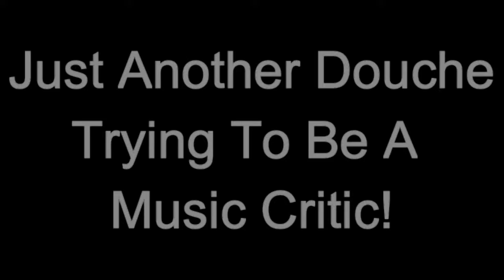Run The Jewels - RTJ3 ALBUM REVIEW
For my 84th review, El-P and Killer Mike continue a winning streak of great albums as Run The Jewels with a bigger, more political album.

Highlights: "Talk To Me", "Legend Has It", "Hey Kids (Bumaye)", "Stay Gold", "Thieves! (Screamed the Ghost)", "Don't Get Captured", "Panther Like A Panther", "Everybody Stay Calm", "A Report to the Shareholders / Kill Your Masters", "Thursday In The Danger Room", "Call Ticketron"

Lowlights: "Down"

Just Another Douche Trying To Be A Music Critic!